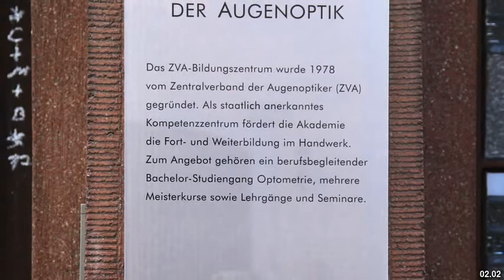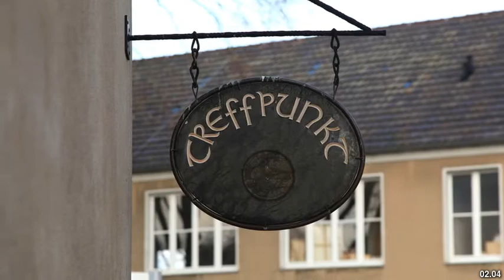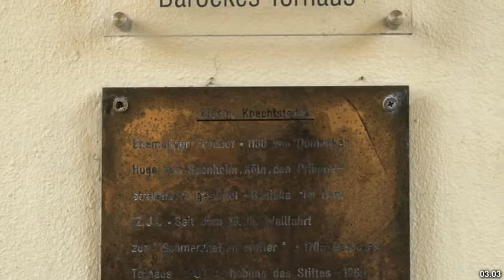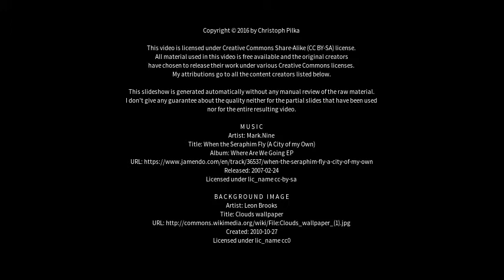Best places to visit